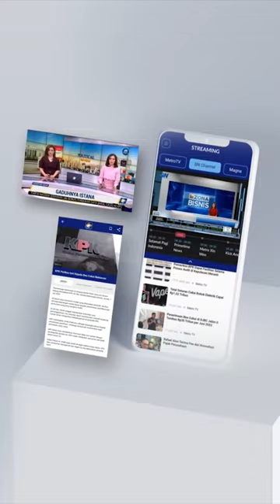Suhartoyo Jadi Ketua MK Gantikan Anwar Usman